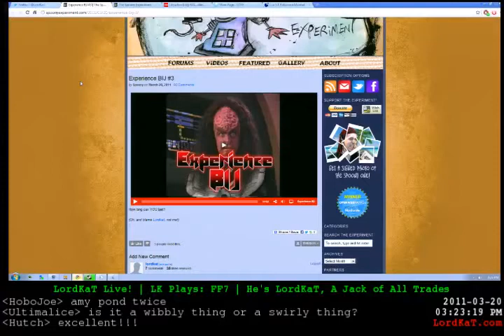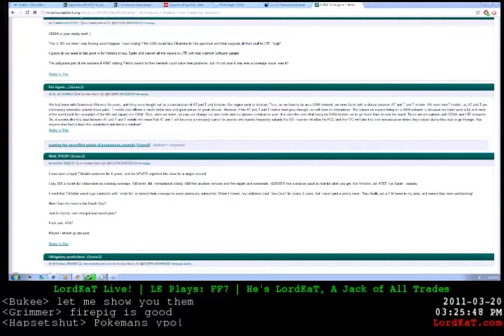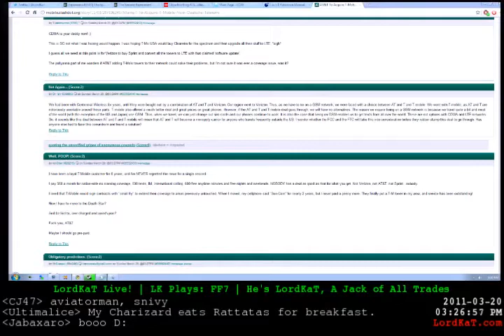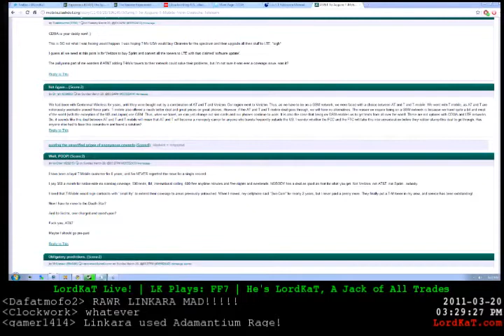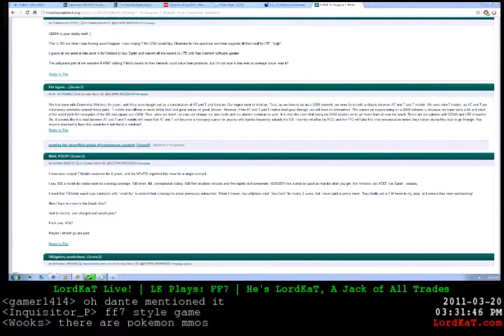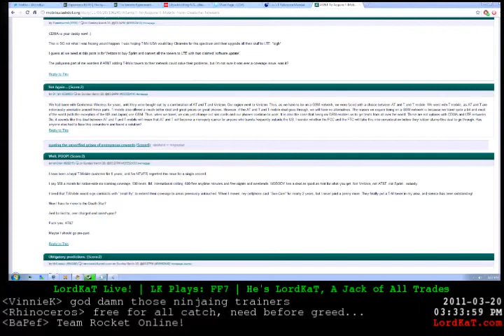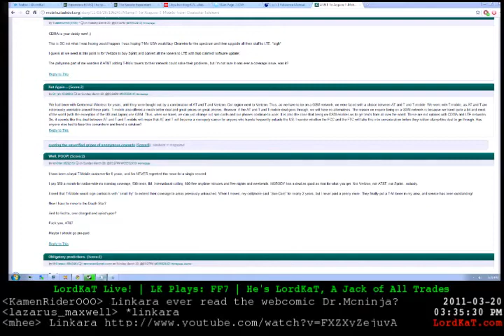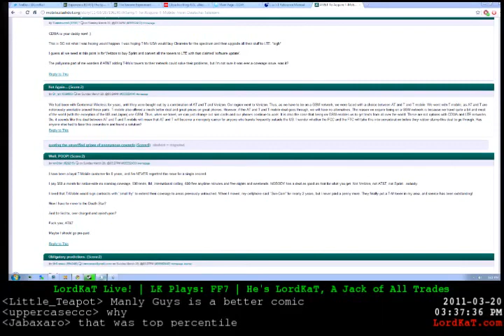Lordkat Plays Final Fantasy VII Part 4 - 3 / 8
Lordkat, Rollo T and Horror, Linkara and Iron Liz join forces to climb to the Shinra Corp Building! -- Recorded live on Justin.tv